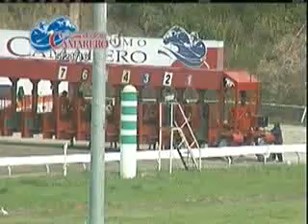Carrera 5 21/mayo/2016 (Cape Clare)